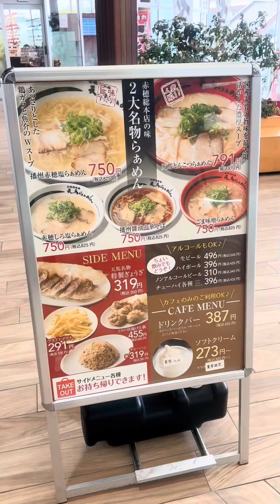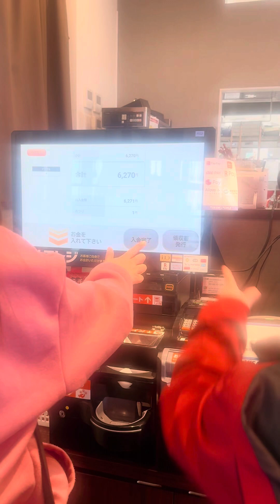Kumain kami ng Ramen sa Tsuchiyama Station